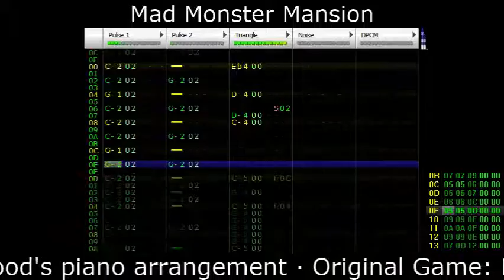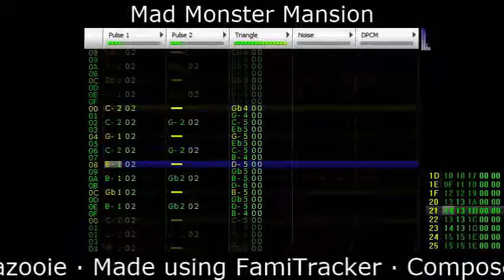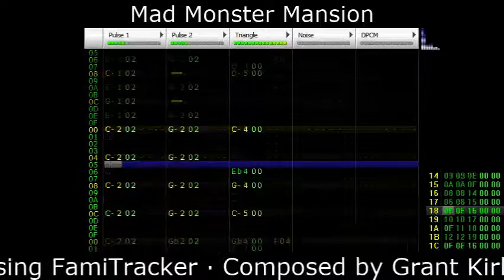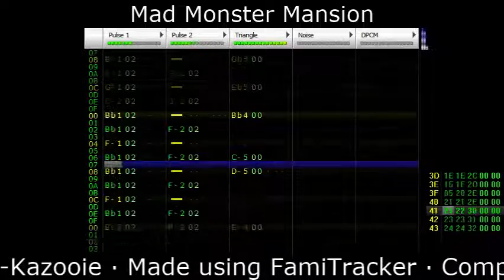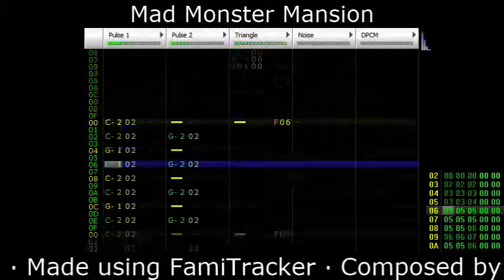Banjo-Kazooie chiptune - Mad Monster Mansion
A chiptune version of "Mad Monster Mansion" from banjo-kazooie, made in famitracker.

The song was composed by Grant Kirkhope.  My version is based off of the piano arrangement by Petpetfood at NinSheetMusic
Famitracker is a free tool to create music for the NES